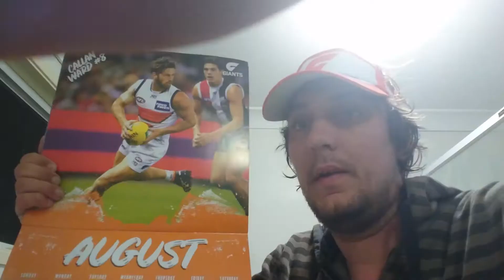Awesome stand up show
My brand new stand up show 'irritable bowl syndrome' is coming to sydney fringe comedy

Tix on sale in August

Dates
28th August 7:00
30th August 7:00
Ist September 6:00